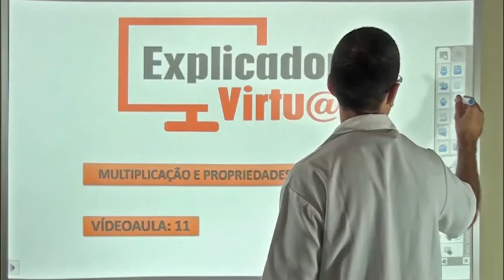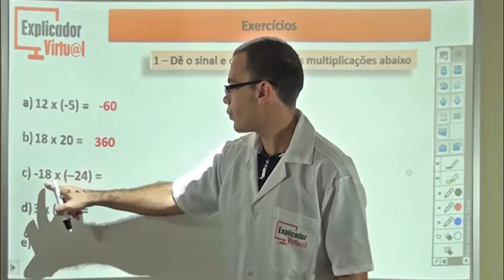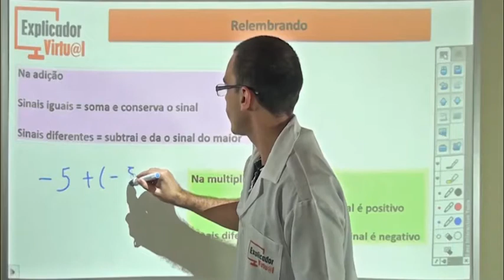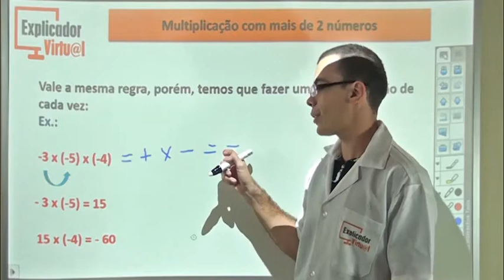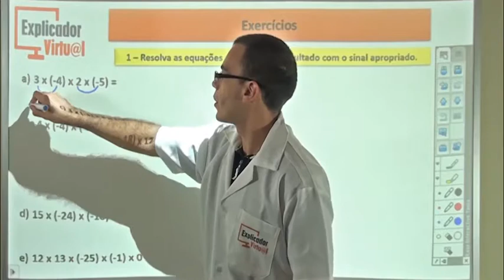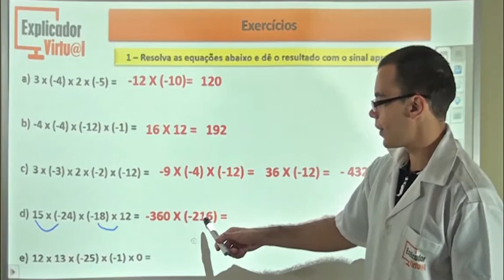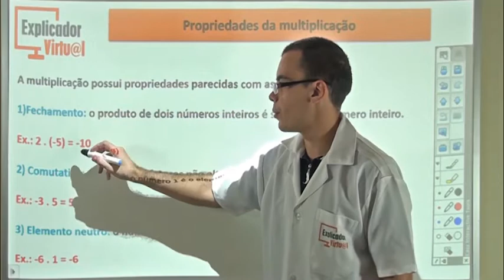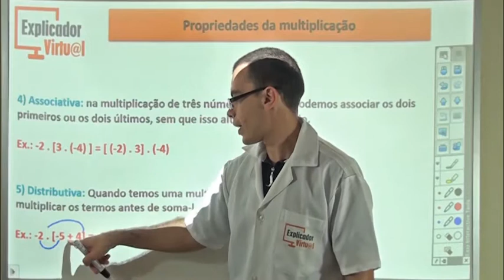Multiplicação E Propriedades - Matemática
Descrição da Aula:

Matéria: Matemática

Assunto: Multiplicação E Propriedades; Multiplicação De Números Negativos; Regra Geral; Exercícios; Multiplicação Com Mais De 2 Números; Exemplos; Exercícios; Propriedades Da Multiplicação.

Professor: Igor

Aula: 11

Ano: 7º